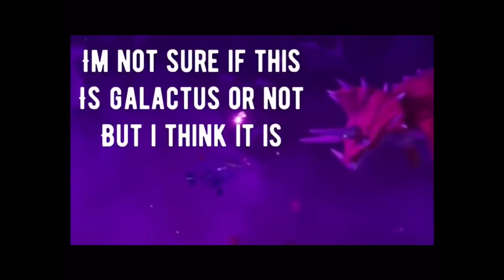Galactus found in season X trailer 😱😱